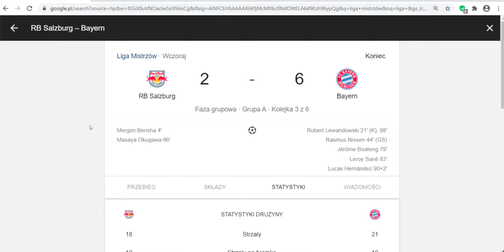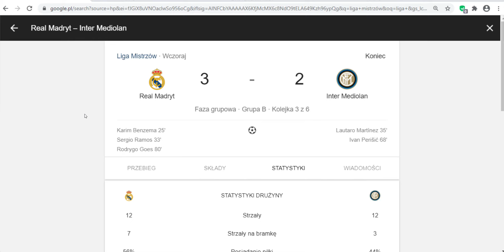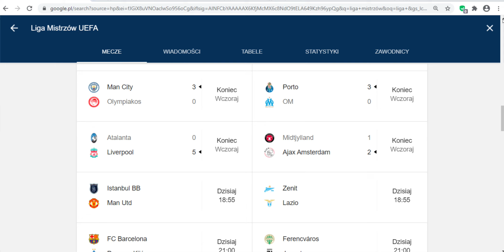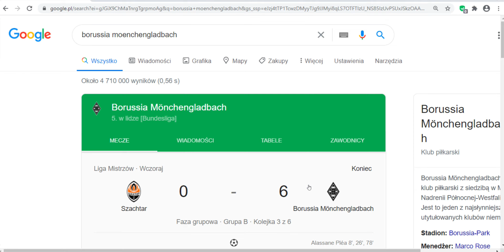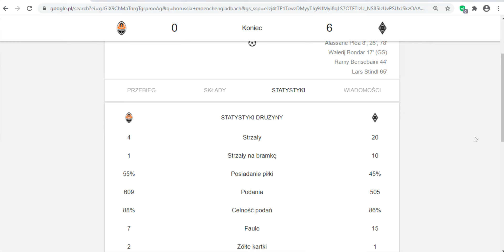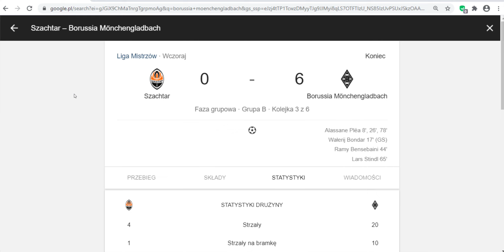Lewandowski Bayern Liga Mistrzów !